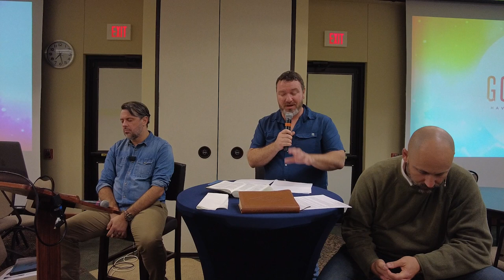Understanding End Times | Week 2: The Book of Revelation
Revelation is a powerful book. It has proven to be difficult to understand throughout history, and today is no exception. In fact, the controversy typically ends when the hope found in Revelation is discussed. To be certain, it is filled with difficult-to-understand passages.
Tonight, we aim to give a high-level overview and, for the most part, avoid controversy and questionable interpretations. We hope to shine a light on what is clear to provide hope & courage to the people of God.